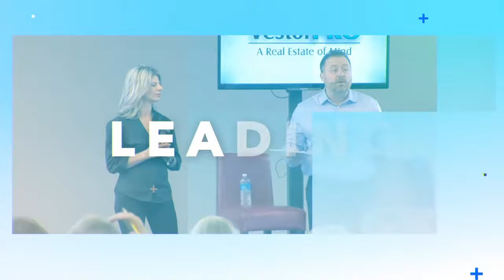Massive Opportunity in Real Estate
We see times of uncertainty more along the lines of opportunity. You're able to find real estate deals during uncertain times. trust us on that.